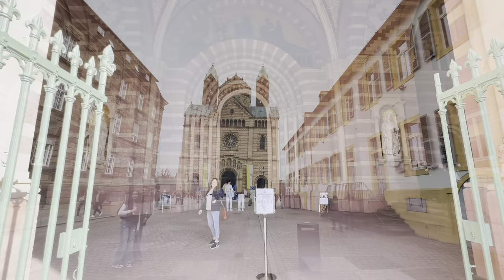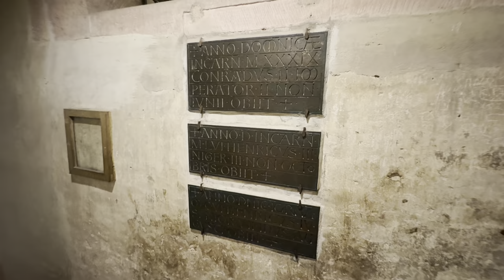Speyer, Germany 🇩🇪 4K HDR Walk | Speyer Cathedral | Dom zu Speyer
Join us as we explore the beautiful city of Speyer, Germany! We walk down the town’s main thoroughfare Maximilianstraße and then explore the largest Romanesque structure in the world—Speyer Cathedral! There we will hear beautiful bells and thunderous organ music. The cathedral is almost 1000 years old and houses the tombs of some of Germany’s earliest emperors and kings. We will also explore the cathedral’s baptistery and reliquary! Hope you enjoy the trip!